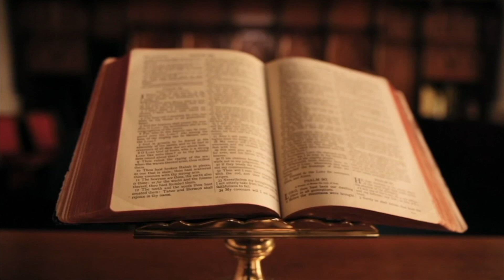CILAT PREFEROJNË SHQIPTARËT, BJONDET APO BRUNET?